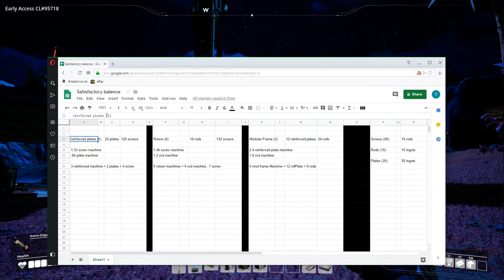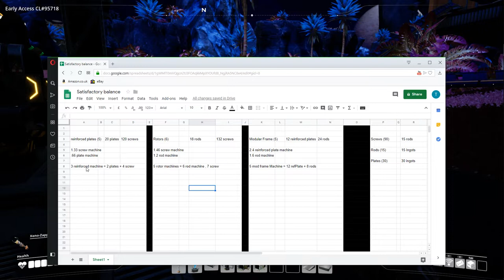Satisfactory - 3 - Elevation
Satisfacotry is  the latest in a long line of ecological disaster /factory building simulators.. this time brought to us by CoffeeStain Studios (the people that brought us goat simulator)